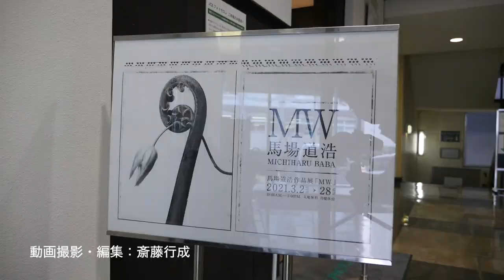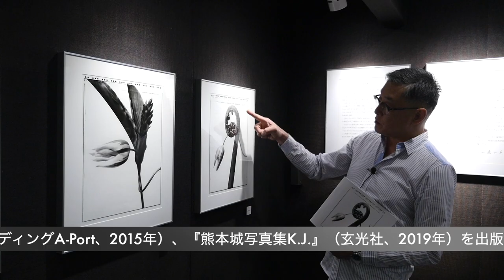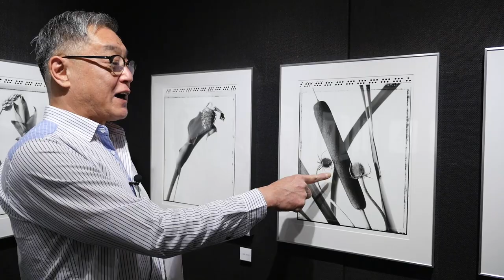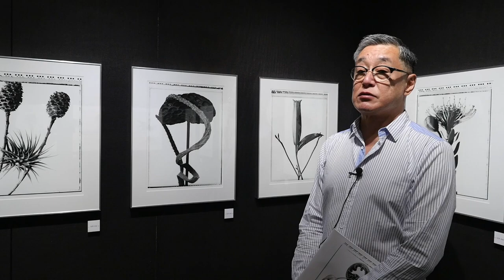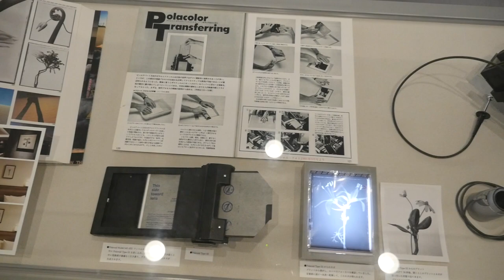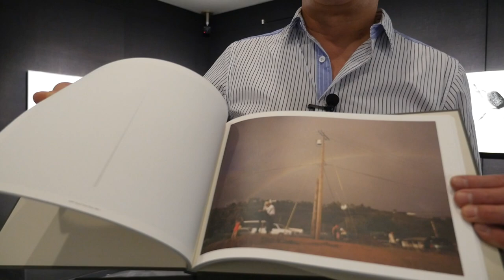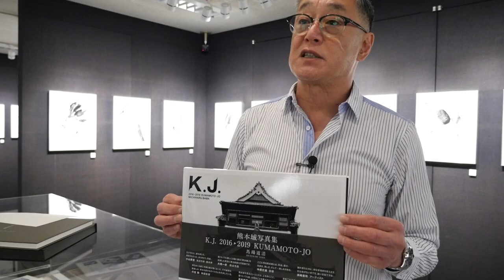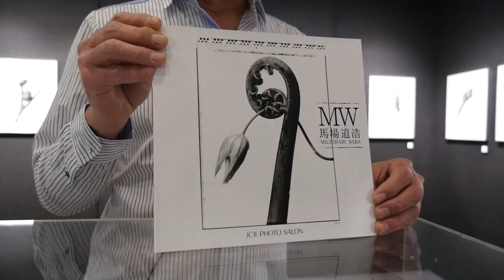馬場道浩が作品展『MW』を語る。 写真展、写真集紹介＆ギャラリートーク(19)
馬場道浩が、ポラロイドフィルムを用いたモノクロ写真で構成する作品展「MW」（JCIIフォトサロン）を紹介。タイトルの『MW』はMan&Womanの意味。
写真家・馬場道浩（ばばみちはる）　1959年大阪市生まれ。1983年、日本大学藝術学部写真学科を卒業し凸版印刷㈱に入社。TIC事業部写真部に1990年まで勤務し、独立して馬場写真事務所を設立。広いジャンルの広告写真や『週刊朝日』の表紙写真、ホテルのアートワークなど、多方面で活躍中。日本広告写真家協会（APA）会員。写真集は『A』（朝日新聞社クラウドファンディングA-Port、2015年）、『熊本城写真集K.J.』（玄光社、2019年）を出版。
●馬場道浩　作品展「MW」
JCIIフォトサロン
2021年3／2（火）～3／28（日）
●作品展の図録を通信販売中　　JCIIフォトサロンのHPより図録の購入が可能です。